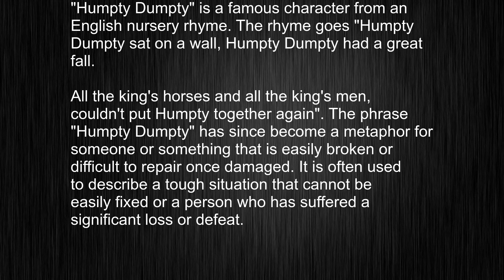Unraveling The Enigma Of "Humpty Dumpty": Master The Pronunciation Of This Word!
This video tells you what "Humpty Dumpty" means, how to pronounce it, provides a pronunciation guide and an accurate definition.
   00:00 Pronunciation
   00:24 Meaning

   - What is the meaning of Humpty Dumpty
   - How to say Humpty Dumpty
   - What is the definition of Humpty Dumpty
   - How to pronounce Humpty Dumpty

   Visit our free audio/video dictionary tutorial to learn how to correctly pronounce words/names and to learn their meanings, definitions, just like Humpty Dumpty definition and meaning in Merriam-Webster, Humpty Dumpty definition and meaning in Collins English Dictionary, Humpty Dumpty definition and meaning in The Oxford English Dictionary, Humpty Dumpty definition and meaning in Longman Dictionary of Contemporary English, Humpty Dumpty definition and meaning in Cambridge Advanced Learner's Dictionary, and more.